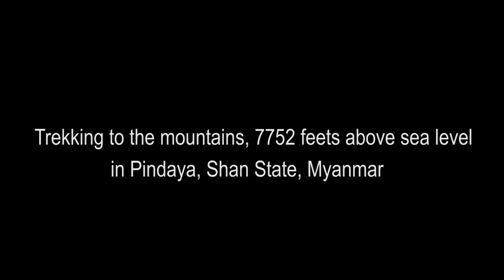Trekking in Shan State, Myanmar